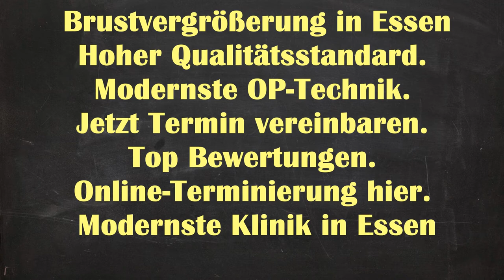Brustvergrößerung Essen | Brustvergrößerung Kosten Essen Schönebeck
Brustvergrößerung Natürliches Ergebnisse Essen Schönebeck - Brustvergrößerung Essen Brustvergrößerung Essen | Brustvergrößerung Kosten Essen Schönebeck | Brustvergrößerung Essen Kosten

Brustvergrößerung Ergebnisse Essen Schönebeck
Brustvergrößerung Ergebnisse Schönebeck Essen
Brustvergrößerung Ergebnisse Essen
Brustvergrößerung Essen Schönebeck
Brustvergrößerung Essen
Brustvergrößerung Natürliches Ergebnisse Schönebeck Essen
Brustvergrößerung Schönebeck Essen
Brustvergrößerung Natürliches Ergebnisse
Brustvergrößerung